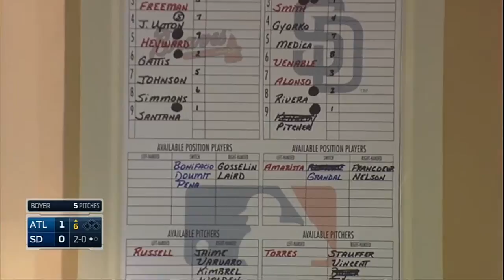ATL@SD: Chipper joins the discussion about Van Wieren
8/2/14: Former Braves third baseman Chipper Jones joins the broadcast to talk about Pete Van Wieren